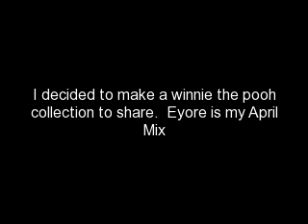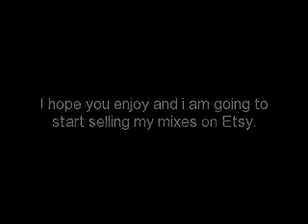My New Set of Mixes "Winnie the Pooh"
Hi ladies, I am going to start making sets of glitters to sell on Etsy.  My grandsons love Winnie the Pooh so this is going to be my first set.  I hope you like it and I will be letting you know when i get my store open.